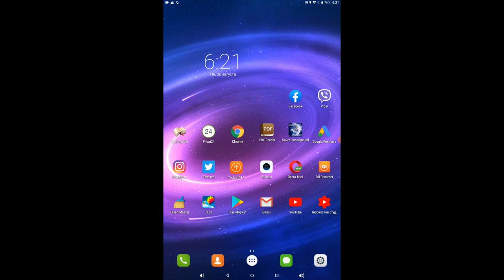Как открыть qr сканер в вайбере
Нередко случаются ситуации, когда пользователям требуется точно узнать, как вручную открыть qr сканер в Viber. Такая информация может понадобиться в том случае, когда он не хочет автоматически запускаться. Проведение сканирования графических кодов может также осуществляться при использовании утилит других разработчиков.